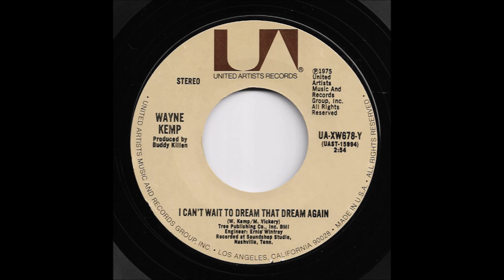Wayne Kemp - I Can't Wait To Dream That Dream Again